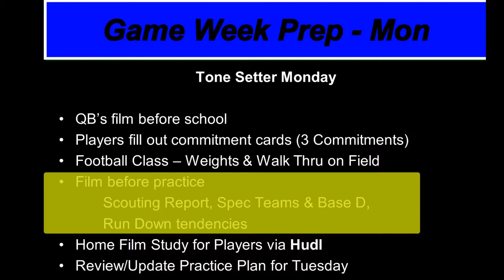SPREAD N SHRED No Huddle Offense: Monday Practice Plan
Jeff Steinberg has won over 150 games in the 600-team Southern California section.  This video talks about what his progam does on Mondays, called TONE SETTER MONDAY.

Coaches helping coaches --- A team of championship coaches dedicated to helping other coaches. Offense, Defense, we have it all on this channel.

You don’t want a collection of plays, you want a SYSTEM.  Systems have answers.

Like the video so we can make more content that you like